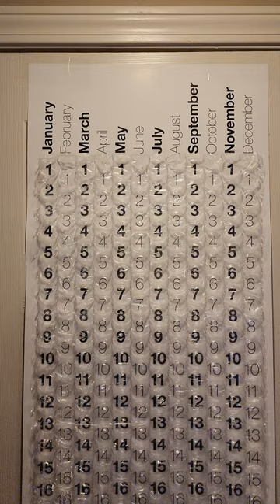March 15, 2023 - Wednesday - Daily Bubble Wrap Calendar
Today's Daily pop of a bubble calendar - 3/15/2023 - Wednesday -
Bubble Wrap Calendar